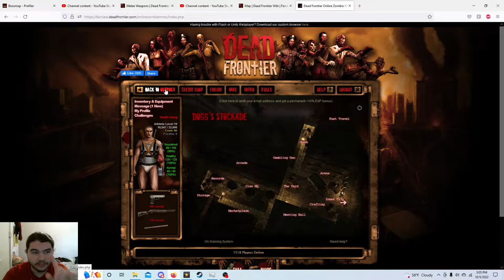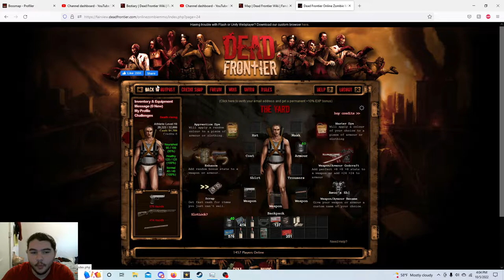Dead frontier hardcore ep.9: Bossing+Hospital loot run!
Thank you guys so much for watching I hope you enjoyed this episode of: dead frontier if you did enjoy be sure to hit that like button and definitely turn on post notifications so that way you never miss an upload!

My boys channel!